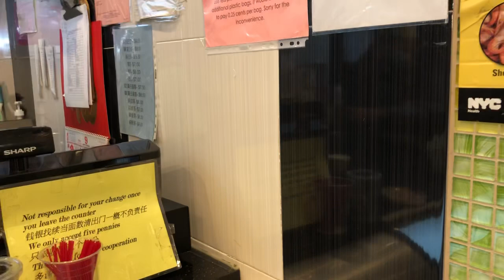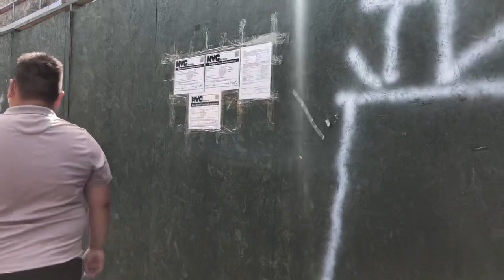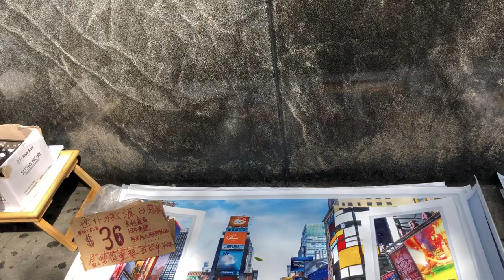9/12 法拉盛摆摊火爆 金鱼隆重出场